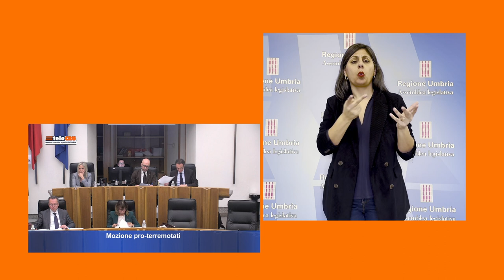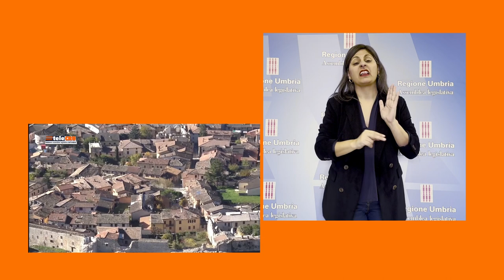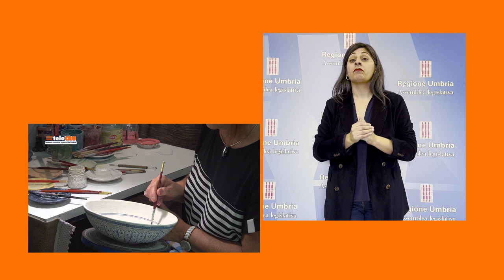TeleCRU513 Lis HD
I servizi di questa edizione: Proposta di risoluzione per gli agricoltori; mozione bipartisan pro terremotati di Perugia e Umbertide; attività delle Commissioni consiliari permanenti.